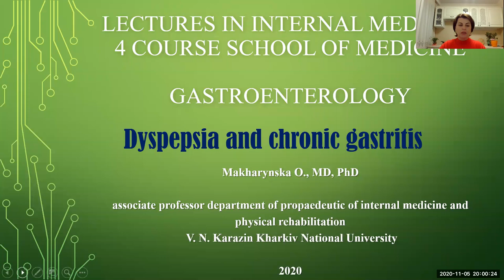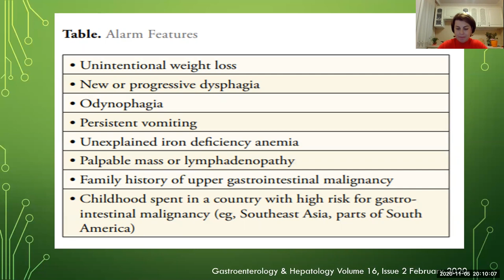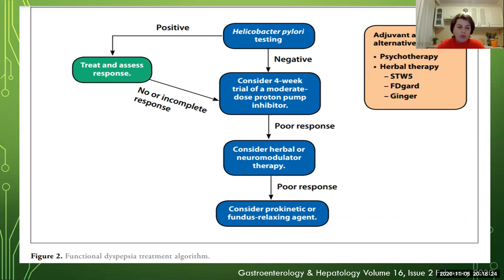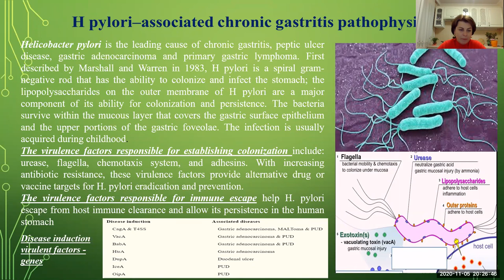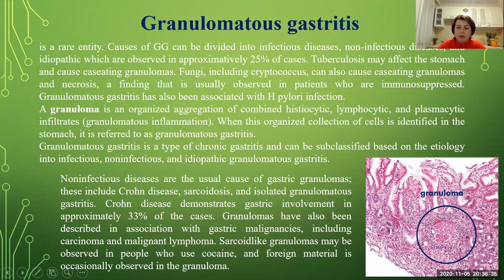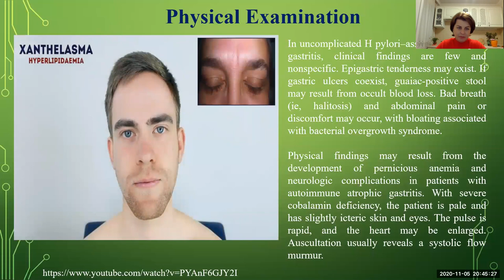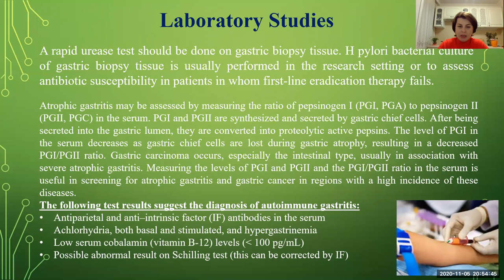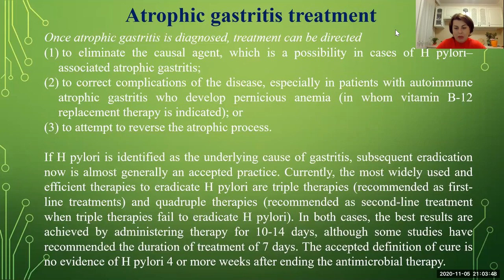Gastritis. Associate professor Olena Makharynska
Lecture of Propaedeutics of internal medicine and physical rehabilitation department
Discipline: Internal medicine
For IVth year students